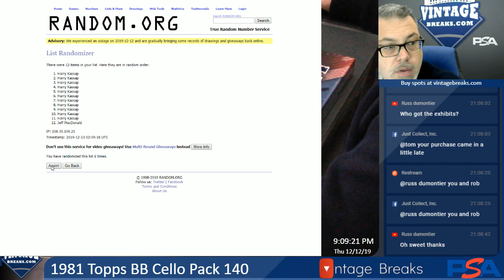1981 Topps BB Cello Pack 140 Break Opening Video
1981 Topps BB Cello Pack 140 Break Opening.